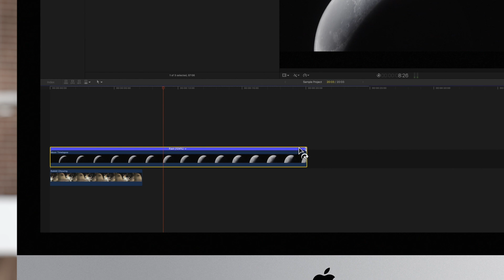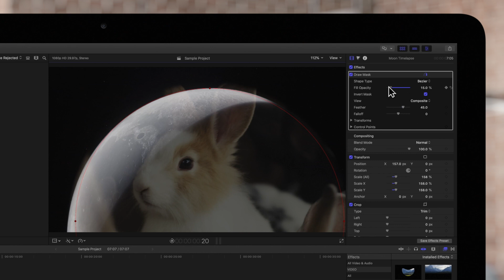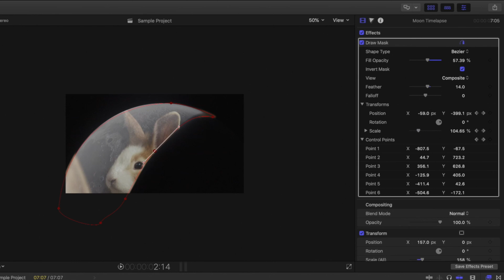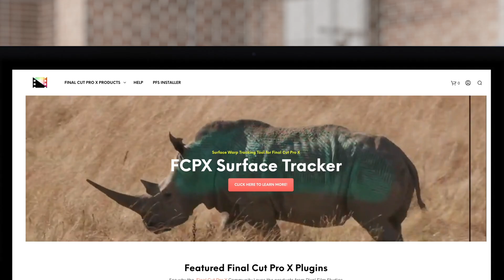How to Animate a Mask in Final Cut Pro X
Tired of your boring old mask? Well, did you know that you can animate your masks to create some cool effects? In this quick tutorial, we'll go over how to add keyframes to animate your masks in Final Cut Pro X.